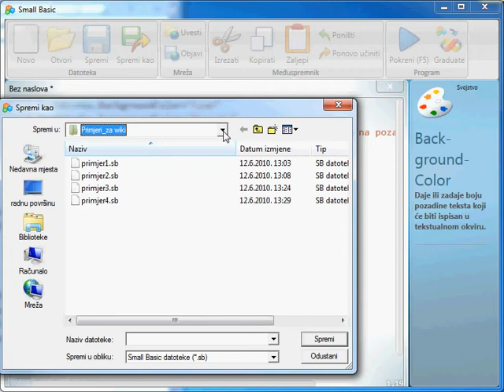Small Basic video 2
Postupak spremanja programa